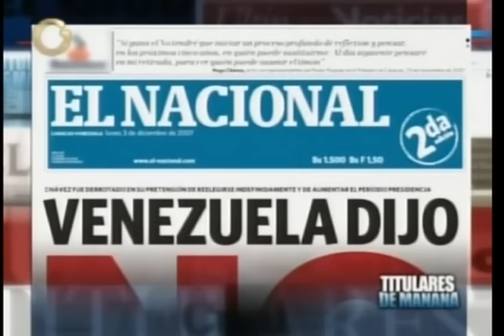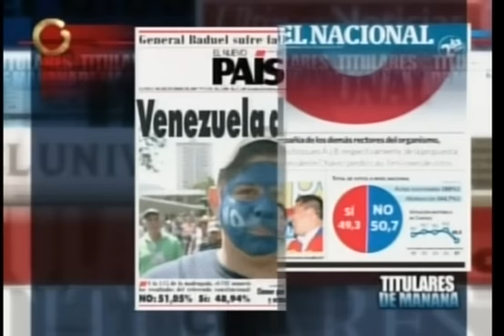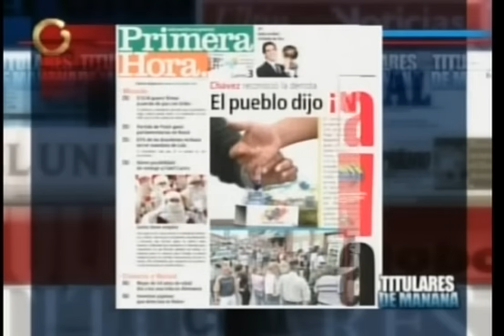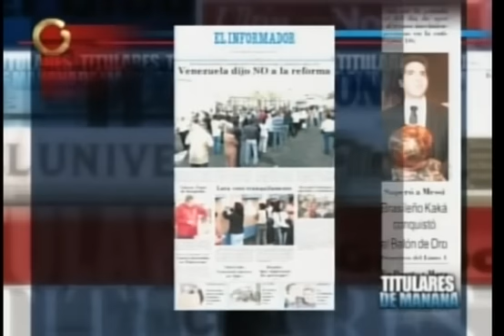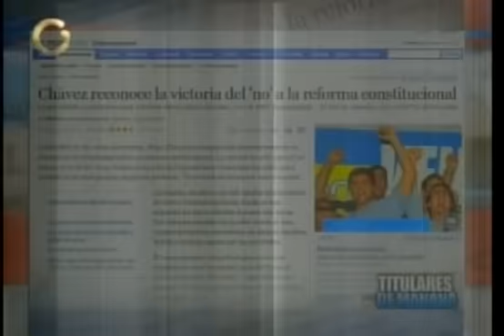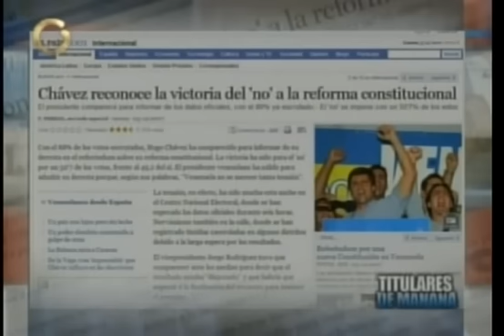Venezuela - Titulares de Prensa Triunfo del NO a la Reforma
Aqui estan los titulares (version editada) de la prensa nacional e internacional para hoy 3 de Diciembre los cuales muestran el triunfo del NO a la reforma